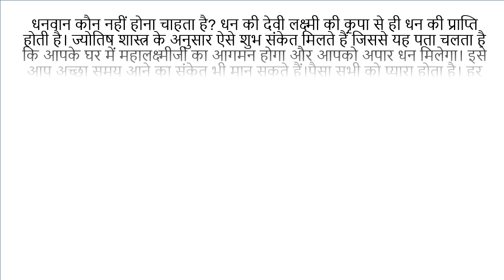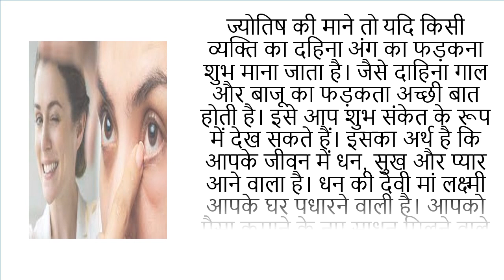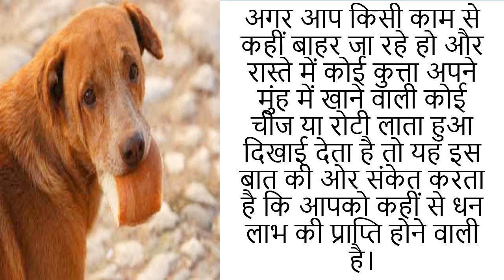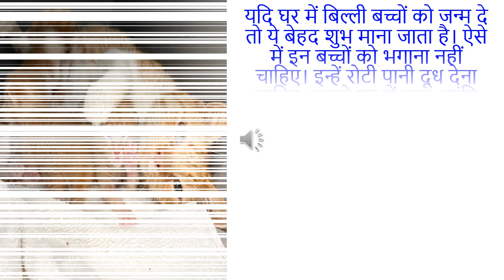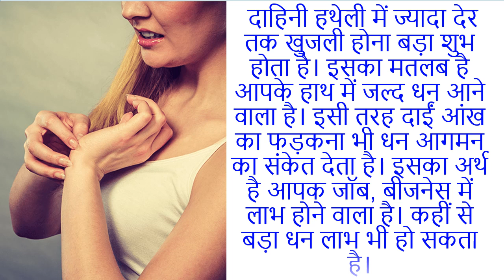करोड़पति बनने से पहले भगवान देते हैं ये संकेत. sign become rich. amir kaise bane.